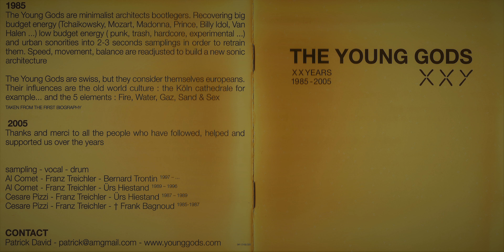The Young Gods – Charlotte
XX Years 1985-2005